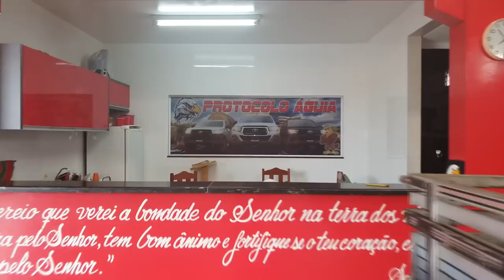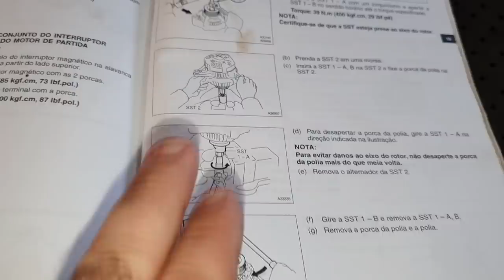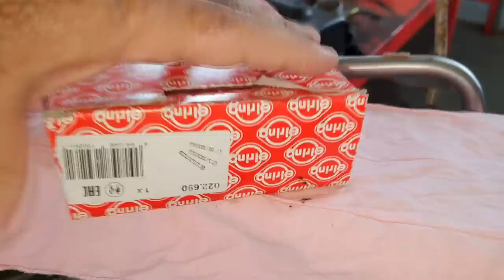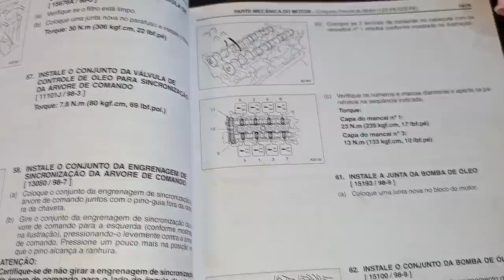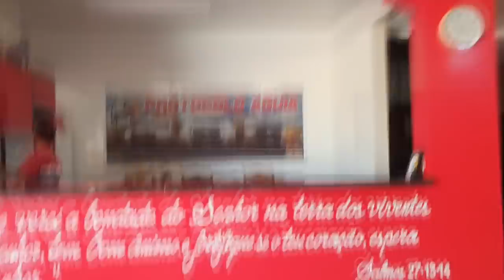EP. 571 // Toyota COROLLA 2004 Troca JUNTA CABEÇOTE e Revisão MOTOR = Corolla BRAD PITT baixa óleo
B.D.A 4x4 á Gasolina!
Acompanhe em detalhes a trocada junta de cabeçote deste Toyota Corolla
2004, o famoso modelo Brad Pitt!

"corolla como trocar óleo câmbio automático"
"corolla de hilux"
"revisão corolla sinop"
"revisão corolla"
"serviços corolla"
"revisão tiguam"
"revisão s10"
'revisão toyota"
"pneus corolla em sinop"
"óleo diferencial dianteiro s10"
"melhor camionete"
"protocolo águia"
"troca óleo e filtros motor corolla"
"troca correia dentada corolla"
"serviçocorolla"
"corolla consumo de combustível"
"corolla vazamento câmbio"
"embreagem corolla"
"melhor mecânica fiat toro "
"revisão e serviços corolla"
"como balancear"
"sw4 s10"
"bda 4x4"
"mecâmica triton"
"oficina triton"
"revisão mitsubishi"
"manutenção triton"
"manutenção camionete"
"mecânica 4x4"